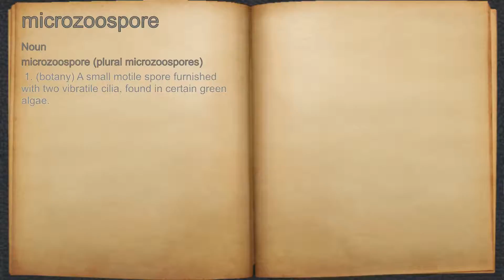What does microzoospore mean?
A spoken definition of microzoospore.

Intro Sound:
Typewriter - Tamskp